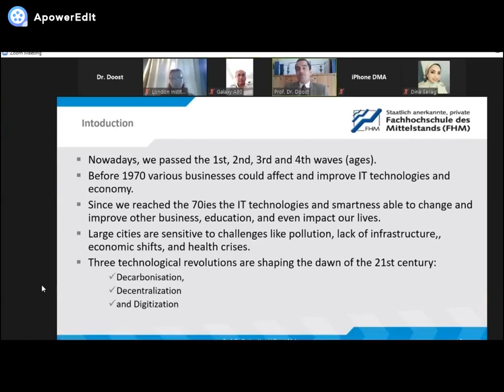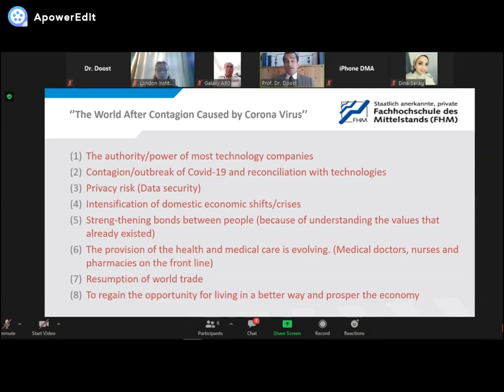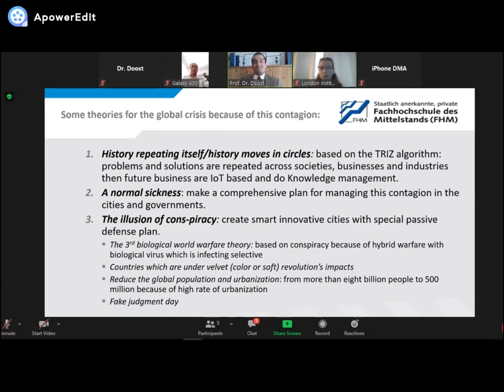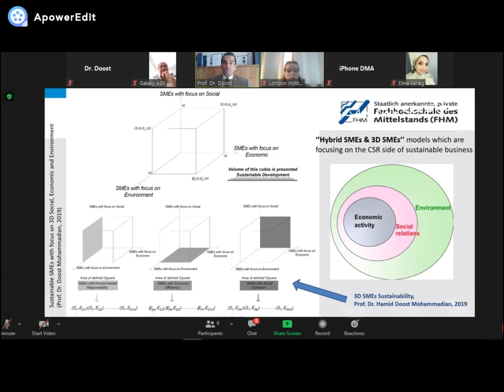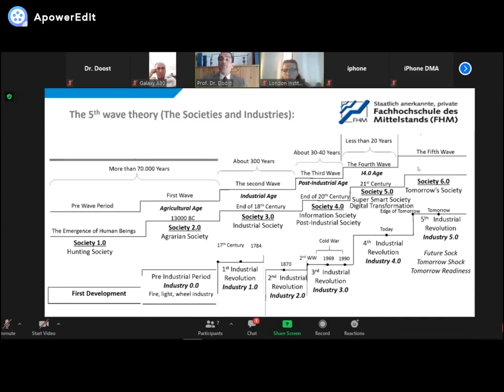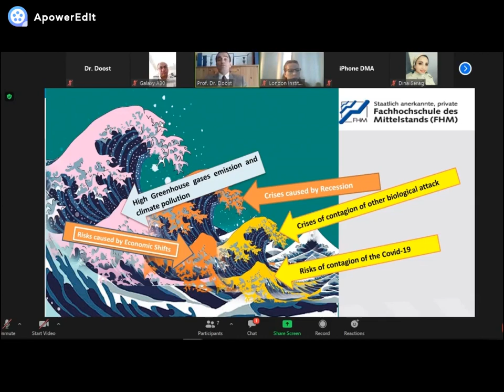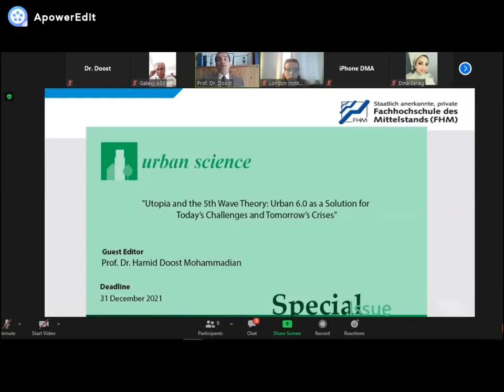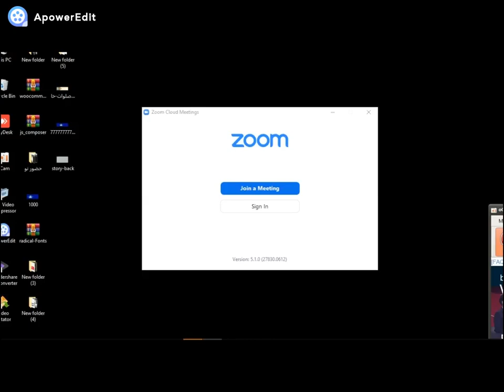Prof. Dr. Hamid Doost Mohammadian Forecasts Tomorrow's Crises by 5th Wave & i-Sustainability Plus Th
It was a great honor for Professor Dr. Dr. h.c. Hamid Doost Mohammadian to be invited and appointed as Speaker of the international free webinar series, on 6th of August 2020, organized by the London Institute of Skills Development (LISD), UK

Prof. Dr. Hamid Doost Mohammadian, is Professor for International Sustainability Management and Senior Researcher in Future Studies at Fachhochschule des Mittelstands (FHM) in Germany. He as keynote speaker at an international webinar series hosted by London Institute of Skills Development (LISD), UK, will hold a webinar on 6th of August 2020 about 10:00 (GMT).

His topic is:
Contagion of the Covid-19, A Challenge or Crises: Forecasting the Tomorrow’s Crises by Using the 5th Wave and i-Sustainability Plus Theories

Prof. Dr. Dr. h.c. Hamid Doost Mohammadian has been appointed in June 2020 as HONORARY_BOARD_MEMBER of APPLIED RESEARCH INTERNATIONAL CONFERENCES (ARICON) and also LONDON INSTITUTE OF SKILLS DEVELOPMENT (LISD), Project of ARICON, London, UK.

This International webinar series are hosted by London Institute of Skills Development (LISD), U.K. and LISD SIGNATURE WORKSHOPS VENUE are: London School of Economics, University of Oxford, University of Cambridge in UK and Harvard University in Boston, US

For details and registration please click on: lnkd.in/dJN4rVK